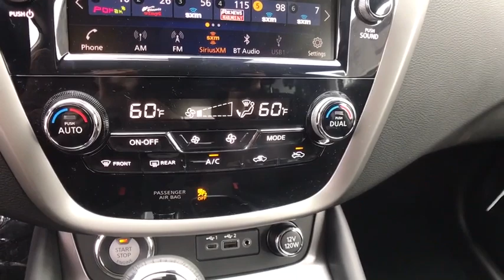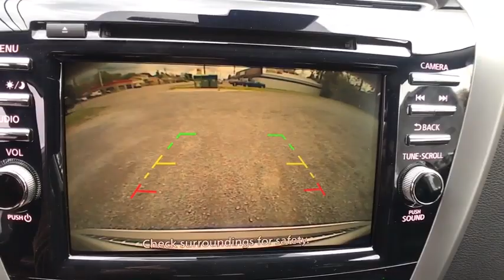2020 Nissan Murano Oneida County, Onondaga County, Herikimer, Madison County, Otsego County, NY LN16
BRILLIANT SILVE New 2020 Nissan Murano available in Oneida County, New York at Carbone Nissan. Servicing the Onondaga County, Herikimer, Madison County, Otsego County, NY area.
2020 Nissan Murano AWD SV - Stock#: LN167478 - VIN#: 5N1AZ2BS9LN167478

Carbone Nissan
4967 Commercial Dr

: SV trim, BRILLIANT SILVE exterior and Graphite interior. Apple CarPlay, Dual Zone A/C, Smart Device Integration, Blind Spot Monitor, Lane Keeping Assist, All Wheel Drive, Back-Up Camera, Alloy Wheels. FUEL EFFICIENT 28 MPG Hwy/20 MPG City! KEY FEATURES INCLUDE: Satellite Radio, iPod/MP3 Input, Bluetooth, CD Player, Aluminum Wheels, Remote Engine Start, Apple CarPlay Nissan SV with BRILLIANT SILVE exterior and Graphite interior features a V6 Cylinder Engine with 260 HP at 6000 RPM*. OPTION PACKAGES: REAR BUMPER PROTECTOR. Rear Spoiler, MP3 Player, Privacy Glass, Keyless Entry, Child Safety Locks. BUY FROM AN AWARD WINNING DEALER: At Carbone Nissan, our goal is to exceed your expectations at all times. The moment your walk into our showroom we intend to help you find a new or used car you'll love. But, our relationship doesn't end there. Once you drive your new vehicle off the lot, you want to make sure that you get as much good use of out of it as possible. Basically, you'll know you are in good hands, from beginning to end. Horsepower calculations based on trim engine configuration. Fuel economy calculations based on original manufacturer data for trim engine configuration. Please confirm the accuracy of the included equipment by calling us prior to purchase.